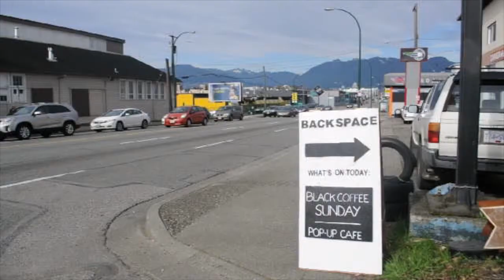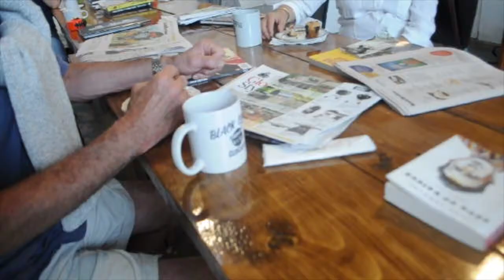Black Coffee Sunday 2/3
Recap of the last two Black Coffee Sundays.